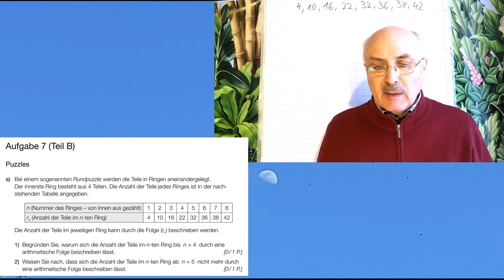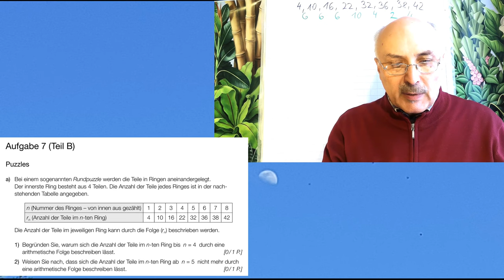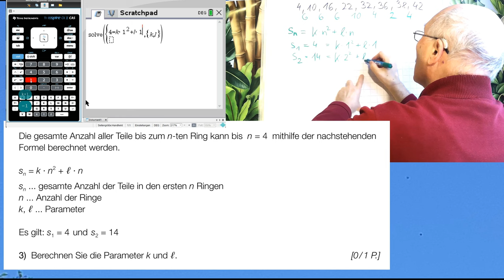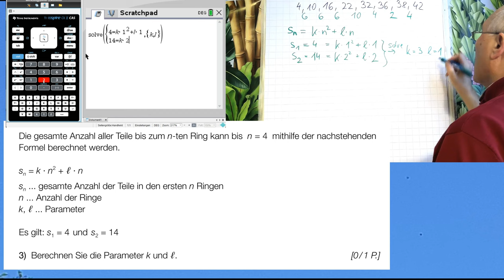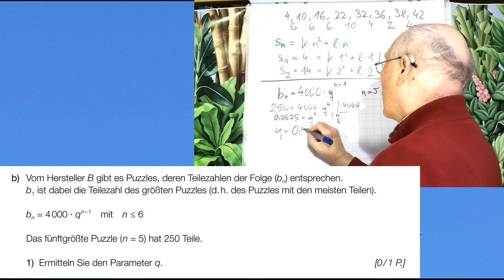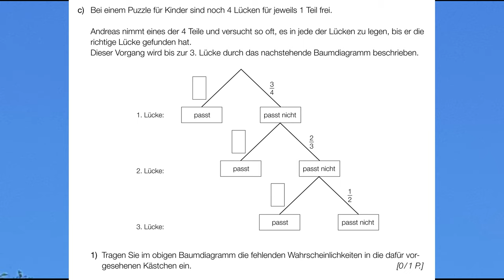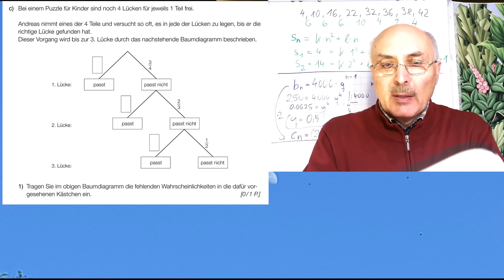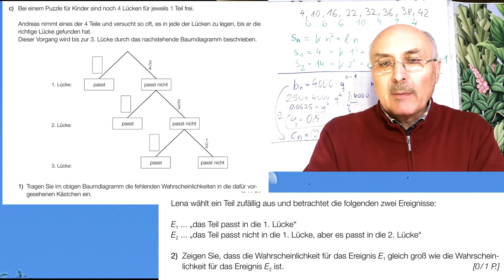Mathematik Matura BRP Jan 2024 Aufgabe 7) PUZZLES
a) Die Anzahl der Teile eine Folge von Puzzles ist eine arithmetissche Folge (?)
b) eine geometrische Folge ist gegeben, der Parameter q ist gesucht
c) Ein Baumdiagramm fürs Puzzlen ist gegeben und Wahrscheinlichkeiten sind gesucht